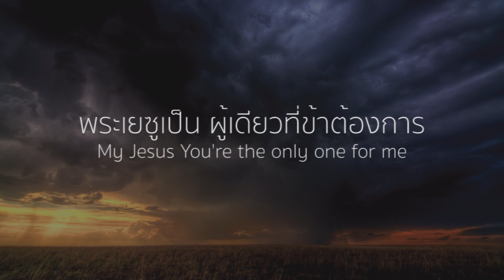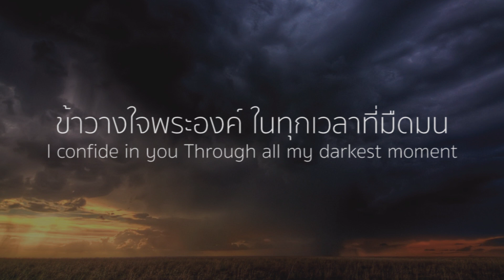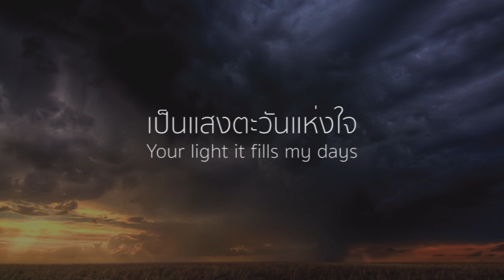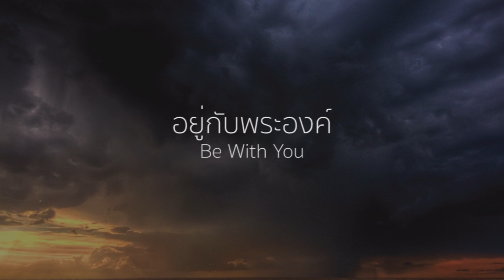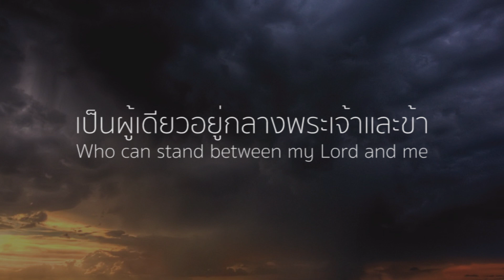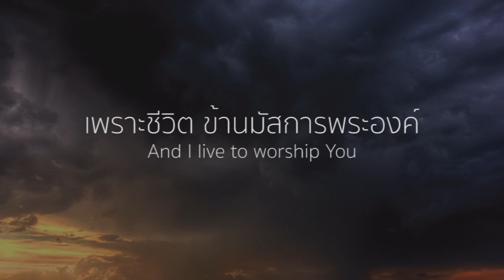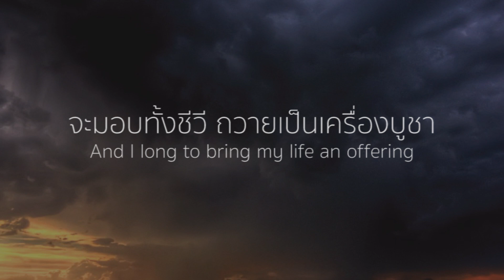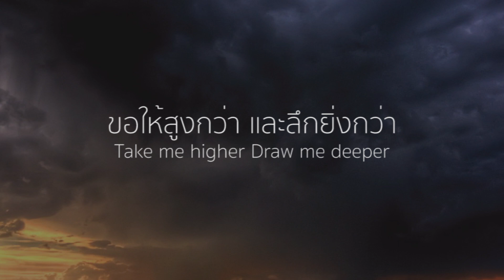อยู่กับพระองค์ - Be with you | RUN2THROUGH | Sendy Stepvina | City Harvest Church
เพลง อยู่กับพระองค์ | Be With You
RUN2THROUGH NEXUS CAMP | IN HIS PRESENCE 2018
คริสตจักรสานสัมพันธ์ธนบุรี | Nexus Thonburi

VERSE1:
พระเยซูของข้า
ข้าวางใจพระองค์ ในทุกเวลาที่มืดมน
พบสันติสุขในใจ ผู้เล้าโลมยามสิ้นแรง
ข้าไว้วางใจ ทุกครั้งที่ผ่านคลื่นลม

VERSE2:
พระองค์ทรงซื่อตรง
ทรงพระบารมี ทรงยกชูชีวิตข้า
เป็นแสงตะวันแห่งใจ ย่างเท้าของข้าสดใส
ชั่วนิจนิรันดร์ ข้าขอพึ่งในพระองค์

CHORUS:
เพราะชีวิต ข้านมัสการพระองค์
พระเยซูเป็น ผู้เดียวที่ข้าต้องการ
ไม่มีผู้ใดเทียบเทียมพระองค์
เป็นผู้เดียวอยู่กลางพระเจ้าและข้า

เพราะชีวิต ข้าอยู่เพื่อพระองค์
จะมอบทั้งชีวี ถวายเป็นเครื่องบูชา
ขอให้สูงกว่า และลึกยิ่งกว่า
ขอมอบทุกสิ่งแด่พระองค์